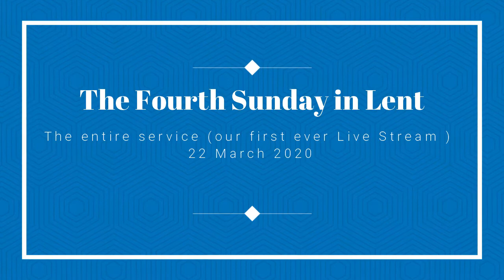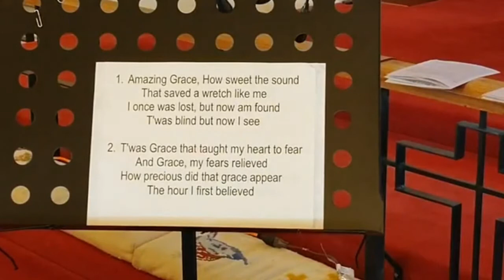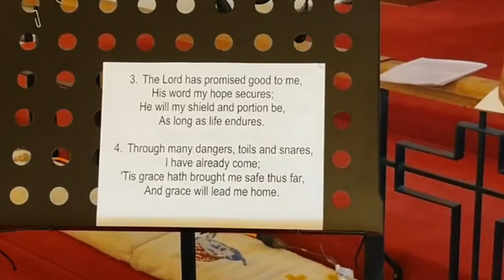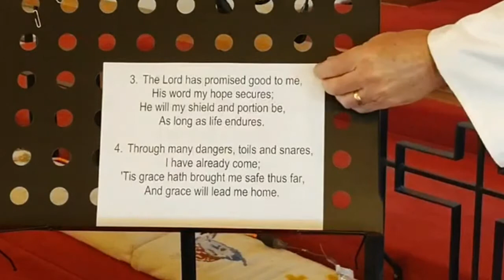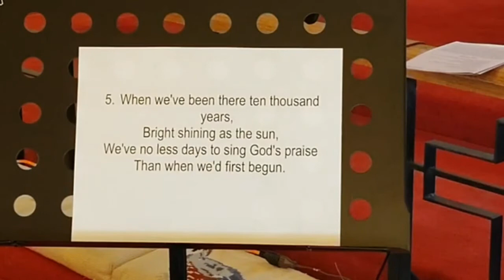Lent 4 Full Service 22 Mar 2020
This was our first attempt at Live Streaming through Facebook.  Thw beginning and ending went OK, but we lost the sermon.  So it was rerecorded and I've spliced it in.  Enjoy! :)